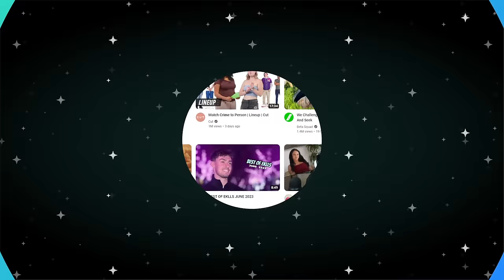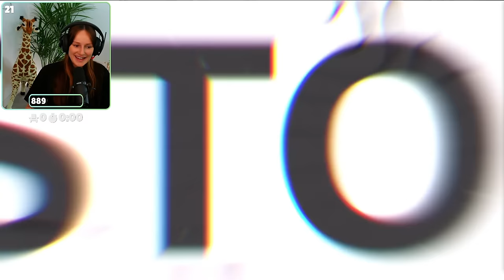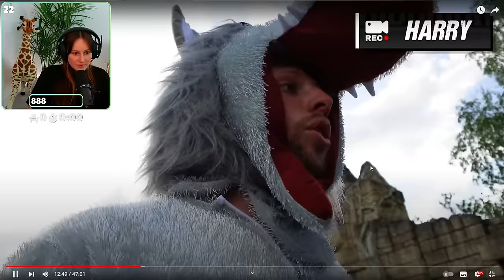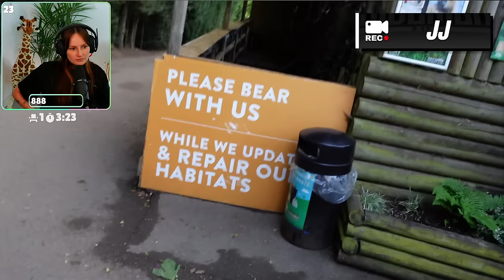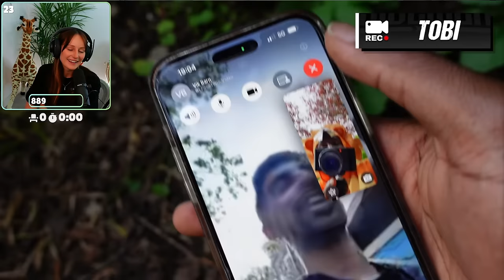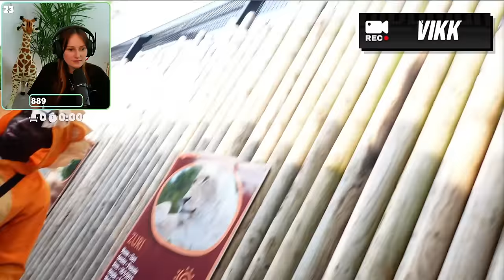Freya Reacts to SIDEMEN HIDE & SEEK IN A ZOO